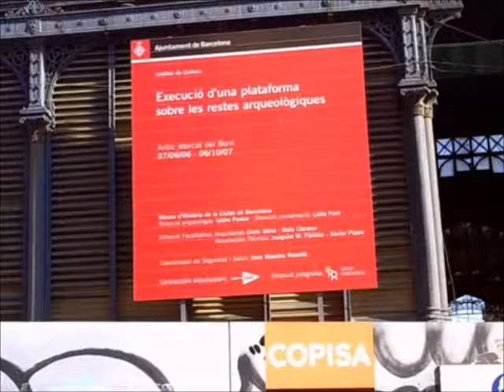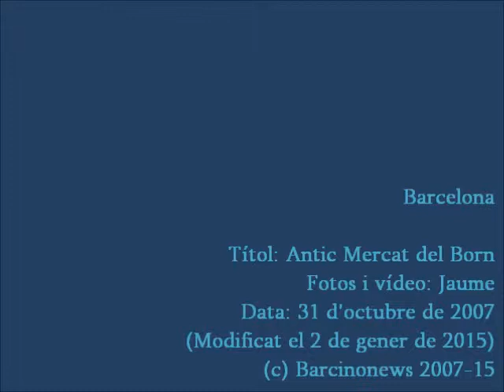MERCAT DEL BORN (31 oct. 2007)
Vídeo pujat originalment a Youtube el 31 d'octubre de 2007. Ha calgut eliminar la música per problemes amb els drets d'autor.
Des de que vaig gravar aquest vídeo la situació ha canviat molt, s'ha convertit en un espai museitzat sobre la Barcelona del segle XVIII, amb el nom de Born Centre Cultural.
Antic mercat (clausurat als anys 1970) cobert amb estructura de ferro pròpia de l'arquitectura industrial de finals del s. XIX. Fou construït als antics terrenys urbans que, amb la construcció de la fortalesa de la Ciutadella (prin. s. XVIII) s'havien convertit en zona militar desocupada. Això ha fet que recents excavacions del seu subsòl hagin posat al descobert l'antiga trama urbana suprimida arran de la conquesta francoespanyola de Catalunya el 1714. Després d'una forta polèmica, s'ha decidit museïtzar el conjunt arqueològic i fer-lo compatible amb els altres usos a decidir de l'estructura del mercat.